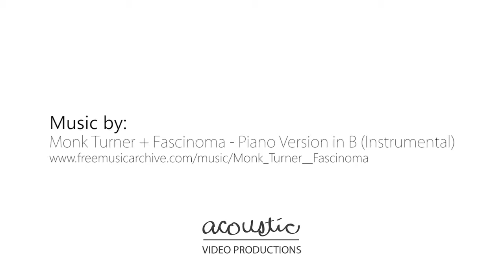Razor Powerwing Sweet Pea